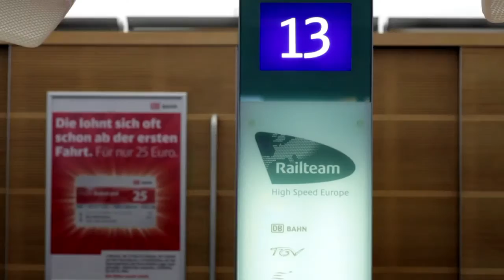Railteam High Speed Europe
Railteam is an alliance of eight European high-speed rail operators.

The aim of the group is to offer integrated high-speed rail travel between major European cities and to compete with airlines, buses and even induvidual transport "cars" on punctuality, environment, security, pricing and speed.

Coordinated departures are intended to give consistent travel. Railteam plan to offer mutual membership of customer loyalty schemes and access to business lounges.

Railteam currently consists of eight operators from Western and Central Europe.

France: SNCF "TGV, OUIGO, IDTGV"

United Kingdom And France: Eurostar

Belgium: SNCB/NMBS

Netherlands: NS International

Netherlands, Belgium And France: Thalys "Izy"

Austria: ÖBB "Railjet"

Germany: Deutsche Bahn "InterCity Express ICE"

Switzerland: SBB-CFF-FFS

The Cross Border "France-Switzerland" Operator TGV Lyria "SNCF And SBB-CFF-FFS" Is An Associate Member.

The Conditions For Joining Railteam Are Quality standards like air conditioning, width of seats, on board services, multilingual staff, etc.

And Another criterion is that the trains have to reach a minimum speed of 230 km/h (140 mph), along with minimum frequency levels, etc.

The five Railteam hubs are the main connection stations between 2 or more Railteam carriers of the alliance. In the hubs, Railteam will provide services aimed to ease travel connections. This includes multilingual staff and information points to help travelers.

List of hubs:

- Brussels
- Lille-Europe
- Cologne
- Frankfurt
- Stuttgart

Also The Railteam's members operate (many in cooperation) with several highspeed services

Source: Wikipedia and railteam.eu